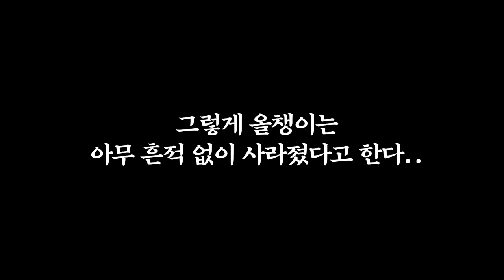밀웜 만마리에게 비어디드래곤을 줘보았다 feat거대올챙이